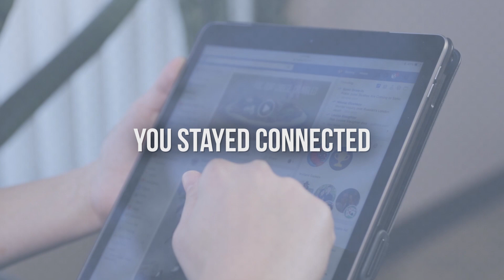2018 Nsight Community Impact Report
The Nsight family of companies is committed to growing our business in a thoughtful, forward-thinking and, above all, caring way. Guided by the belief that we must give back to the communities we are privileged to serve, Nsight is actively involved in and supports organizations that embody our company's values and extend our mission.